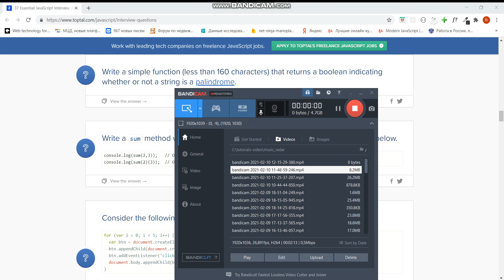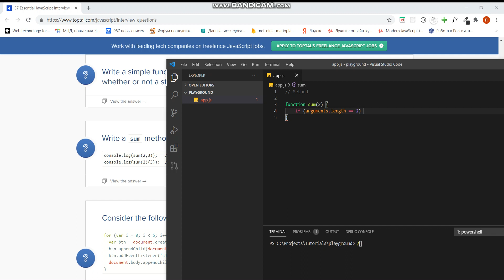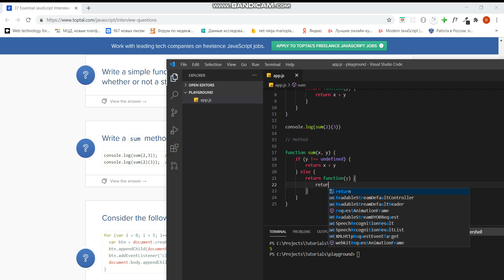100 JS Interview Questions - #9: Write a sum method invoked as sum(x, y) or sum(x)(y)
Write a sum method which will work properly when invoked using either syntax below.

console.log(sum(2,3));   // Outputs 5
console.log(sum(2)(3));  // Outputs 5